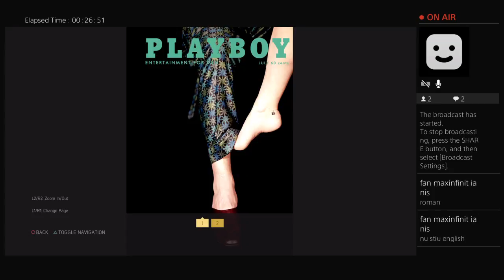BigDaddy1517's Live PS4 Broadcast